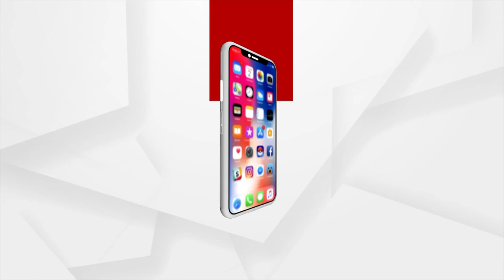ଗଜପତି ଜିଲ୍ଲାର ଉପାନ୍ତ ପାହାଡିଆ ଅଞ୍ଚଳରେ ବର୍ଷା ଜାରି ରହିଛି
ଗଜପତି ଜିଲ୍ଲାରେ ବର୍ଷାର ପରିମାଣ କିଛି ମାତ୍ରାରେ କମିଛି ହେଲେ ଉପାନ୍ତ ପାହାଡିଆ ଅଞ୍ଚଳରେ ଏବେବି ବର୍ଷା ଜାରି ରହିଛି ।